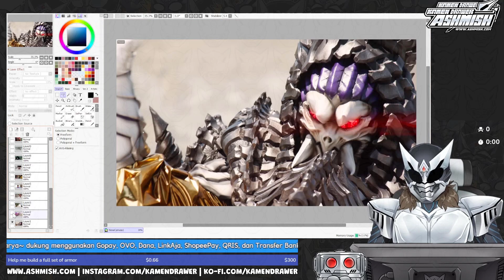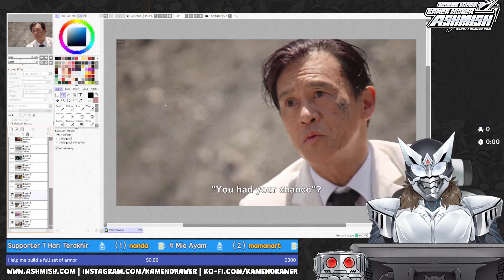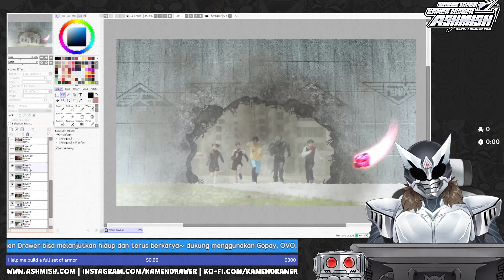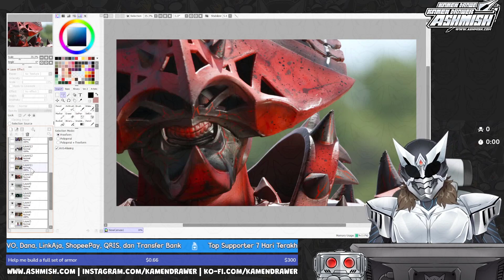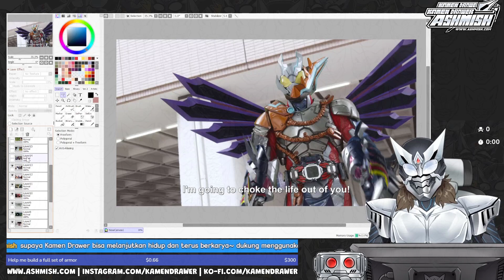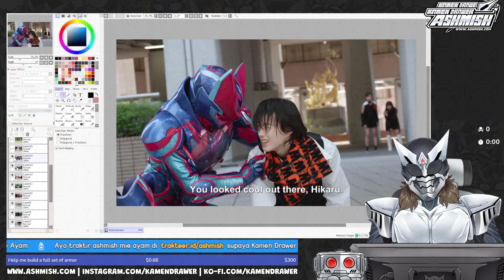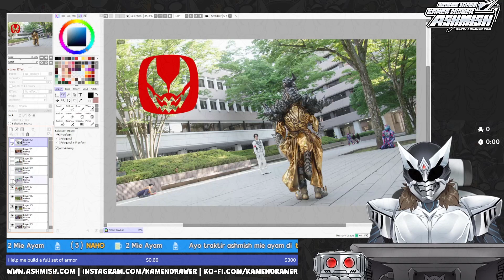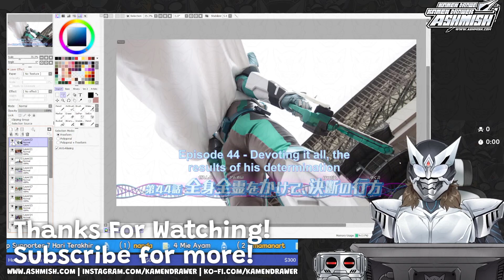Kamen Rider Revice Episode 43 - Kehidupan Tiada Akhir & Penyesalan Yang Tak Terbatas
Lagi-lagi, episode ini sangat menarik, dan penuh pesan-pesan yang baik.